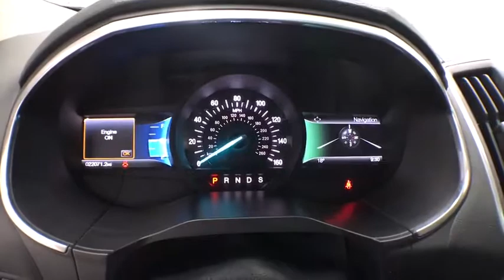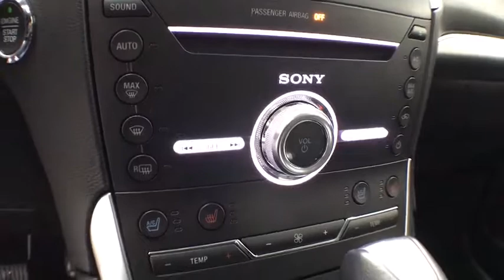2017 Ford Edge Grand Rapids, Rockford, Big Rapids, Muskegon, Greenville, MI P1432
2017 Ford Edge Titanium - Stock#: P1432 - VIN#: 2FMPK4K96HBB05515

Vanderhyde Ford
345 N Main St

Loaded 2017 Ford Edge Titanium AWD. Turbo charged motor, Leather Heated/cooled seats, w 12 way power seats, 8 screen w back up camera, reverse sensing system, auto lift gate, sync, 19 aluminum wheels, navigation, vista moon roof